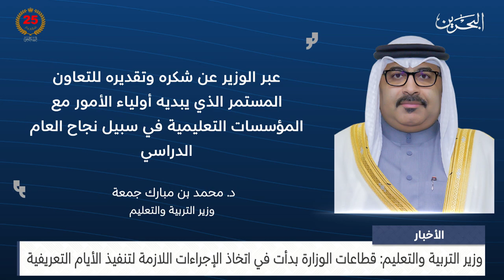الأخبار: وزير التربية والتعليم: الوزارة بدأت في اتخاذ الإجراءات اللازمة لتنفيذ الأيام التعريفية